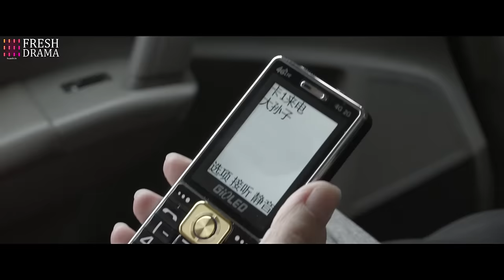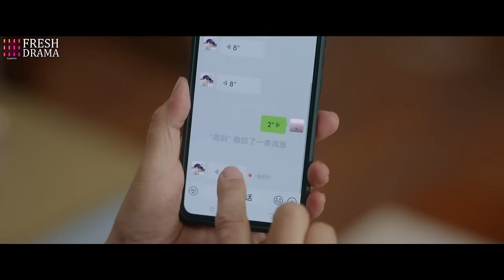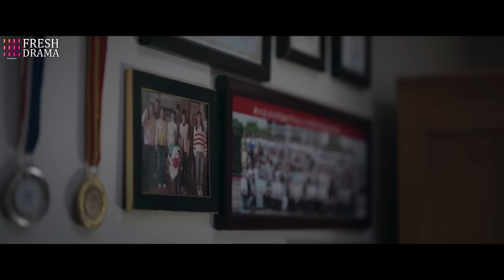【Multi-sub】Islands EP27 | Xu Fan, Ma Sichun, Liang Jing | 烟火人家 | Fresh Drama